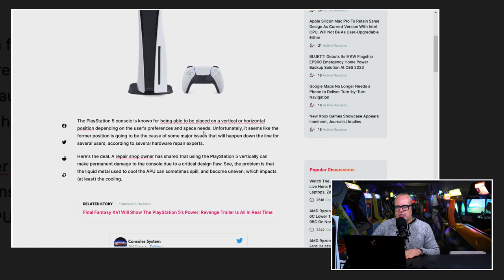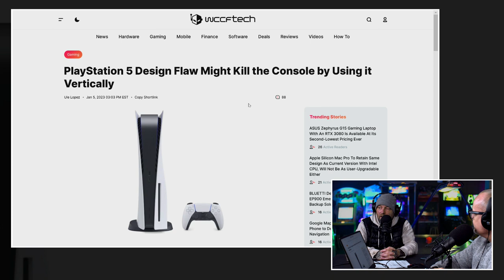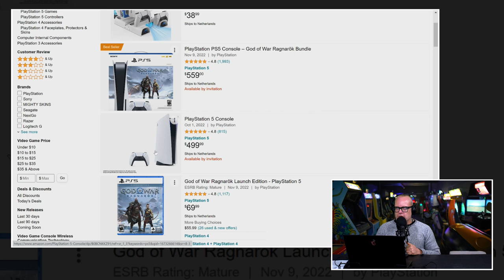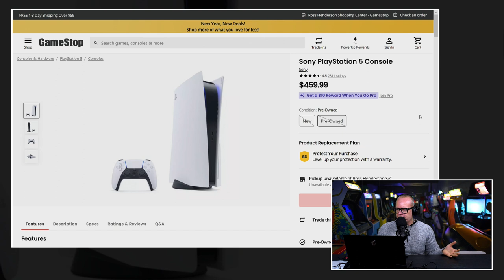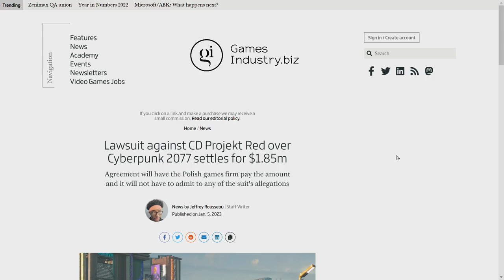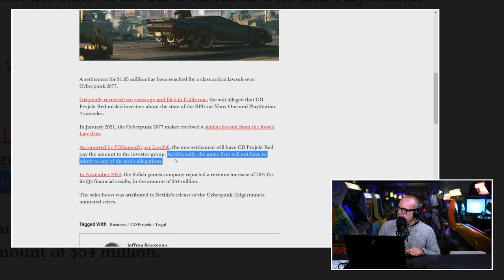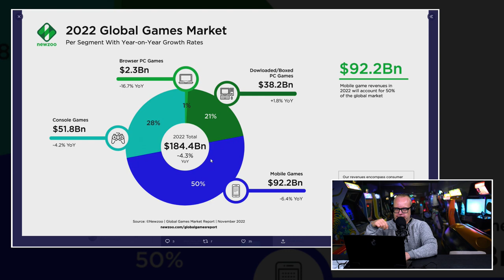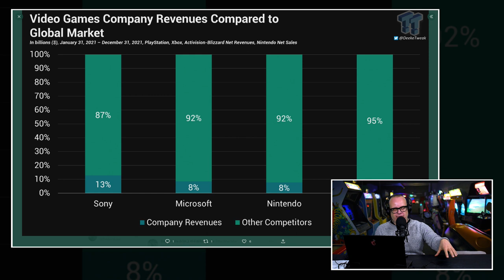!@#$% show over einde aan tekorten PS5 & boycot van Hogwartz Legacy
De dinsdagochtend is zoals gewoonlijk gereserveerd voor de zakelijke kant van gaming. De vaste hosts Boris en JJ zitten klaar om alle zakelijke ontwikkelingen van de afgelopen week met je door te nemen in de Peepshow. En hatsa, er zit deze keer zo waar geen topic bij over de aankoop van Activision/Blizzard door Microsoft. Helemaal niks. We zijn er even klaar mee en focussen ons op andere zaken. Want er gebeurd op het moment beduidend meer in de industrie. Wat dacht je van het verhaal dat de PS5 in verticale stand beschadigd kan raken, de harde belofte van PlayStation ceo Jim Ryan dat de voorraadproblemen van de PS5 voorbij zijn en het gekissebis online of je wel of niet Hogwarts Legacy mag kopen. Dit en meer nieuws ga je zien en horen in de Peepshow van dinsdag 10 januari 2023.

'De tijd van de tekorten van de PS5 is voorbij'

Jim Ryan heeft tijdens de CES in Las Vegas belooft dat de tijd van de tekorten van de PS5 voorbij zijn. En dat is best een pittige belofte. Hij heeft immers geen glazen bol. En klopt het wel dat de voorraden vanaf nu overal ook afwezig zijn? Of verschilt dat van land tot land. Boris en JJ bekijken de problematiek en geven hun mening. Dat doen ze ook over het vermeende probleem met de PS5. Die zou namelijk kapot kunnen gaan als ze de console te lang verticaal laten staan. Klopt het verhaal en is er een reactie van PlayStation? Het antwoord krijg je in deze video.

Heeft CD Projekt Red bewust een 'kapotte' game uitgebracht

We gaan het ook hebben over een proces wat paar jaar terug was aangespannen tegen CD Projekt Red. Hun game Cyberpunk 2077 was niet goed op de Xbox One en de PS4. En dat wist CD Projekt Red. Toch brachten de Polen de game uit. De uitslag van het proces is nu bekend gemaakt. Wat is het oordeel? Of is er geschikt? Het antwoord krijg je in deze nieuwe editie van de Peepshow.